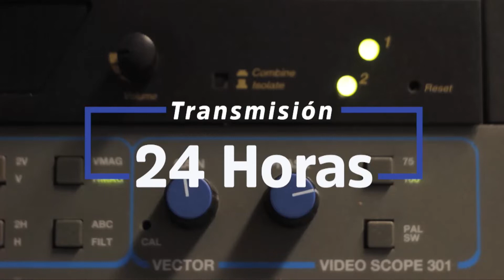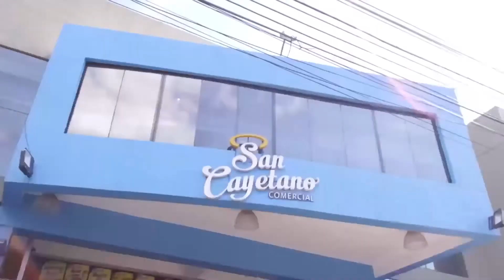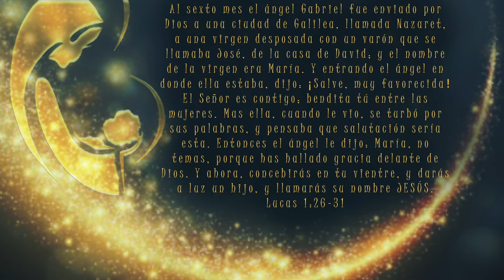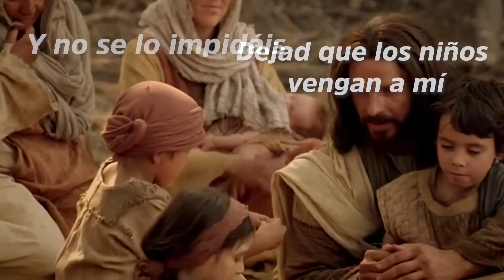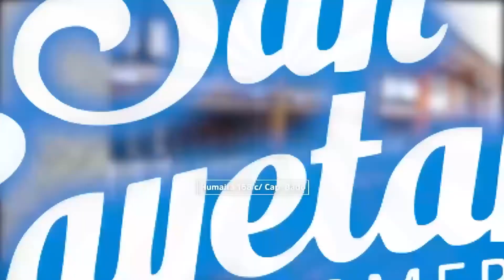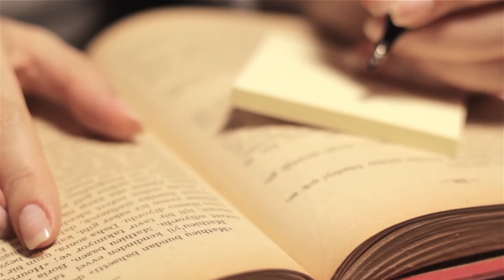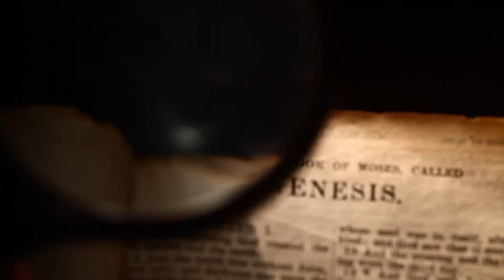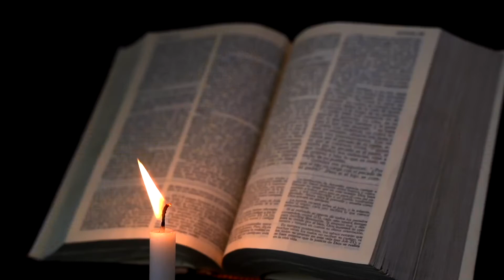Nuevo Testamento 14 11